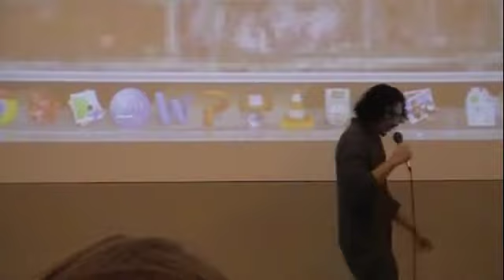mc feb 28 2013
mc april 2013